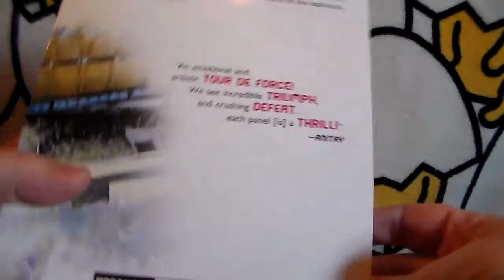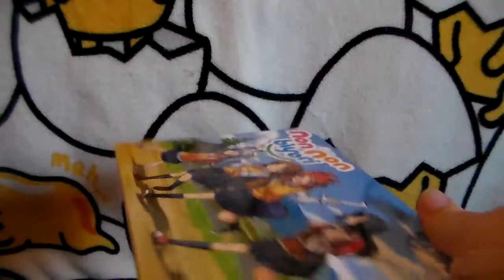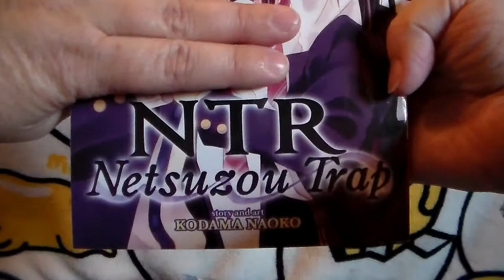Spartan Manga Challenge Day 9 - 17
I decided that I wanted to do the Jingraves Spartan Challenge. I explained a bit in the video, but wanted to provide his original video explaining the challenge below. Hope you all enjoy!

First week of June - 1 manga a day
Second week of June - 2 manga a day
Third week of June - 3 manga a day
Fourth week of June - 4 manga a day
Total in the month - 70 volumes of manga read